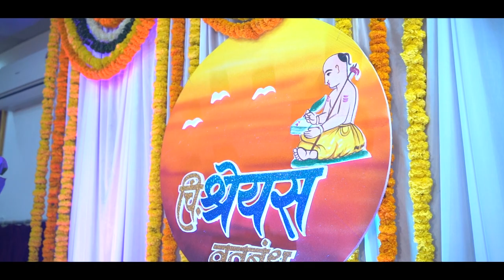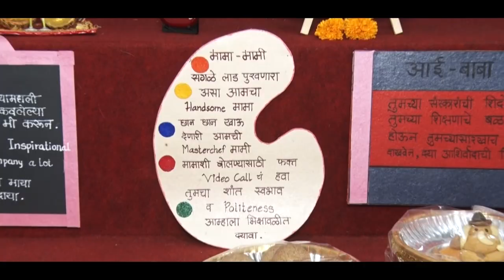SHREYAS | UPANAYAN SANSKAR | Cinematic Thread Ceremony | Sunil Mirajkar Films